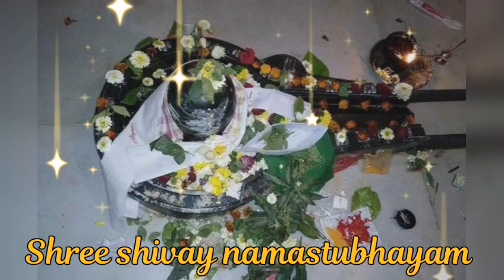26 जुलाई मंगलवार सावन की बड़ी शिवरात्रि 108 चावल के दाने करे शिव को अर्पित 2 घंटे में कामना पूर्ण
26 जुलाई मंगलवार सावन की बड़ी शिवरात्रि 108 चावल के दाने करे शिव को अर्पित 2 घंटे में कामना पूर्ण